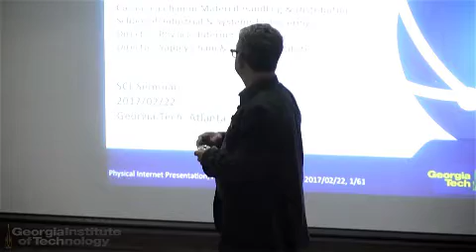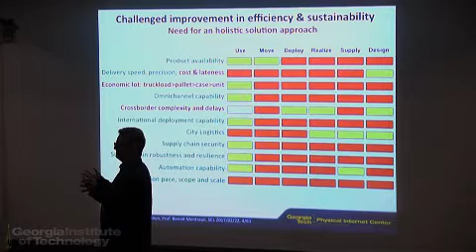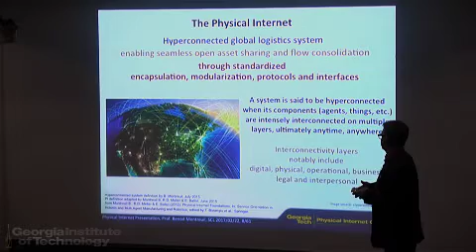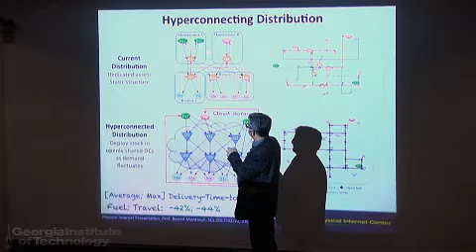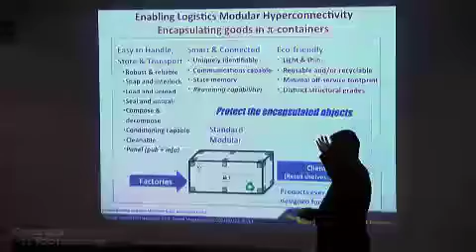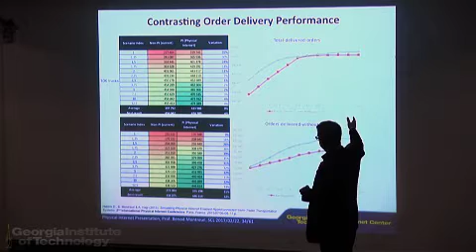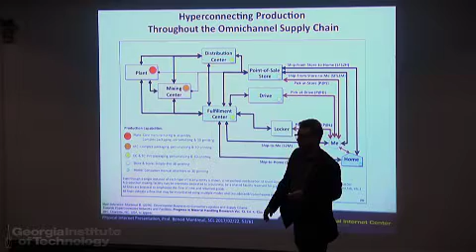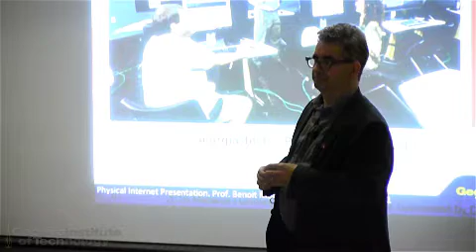Physical Internet: Concept, Research, Innovation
An overview of the research of Dr. Benoit Montreuil, who leads the International Physical Internet Initiative, engaging academic, industry and government leaders worldwide into research and innovation projects on smart, hyperconnected and sustainable logistics, supply chains, transportation, businesses and regions.

Dr. Montreuil is the Coca-Cola Material Handling & Distribution Chair in the Stewart School of Industrial & Systems Engineering at Georgia Tech where he is also Director of the Physical Internet Center and a leader of the Supply Chain & Logistics Institute.